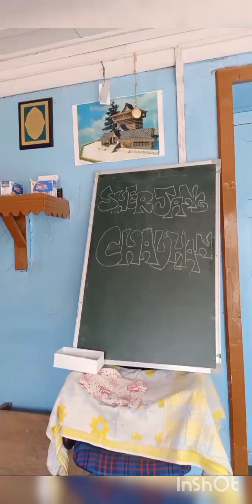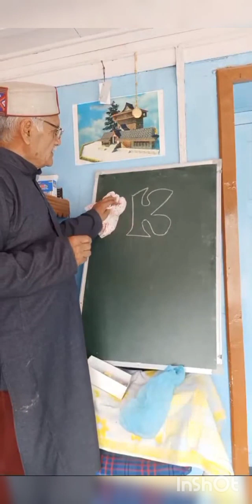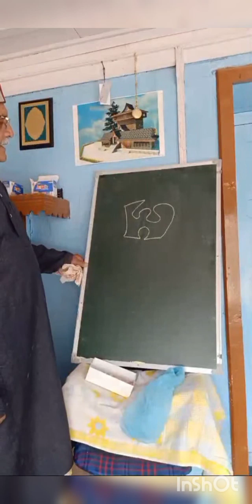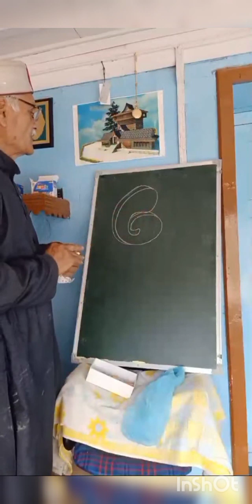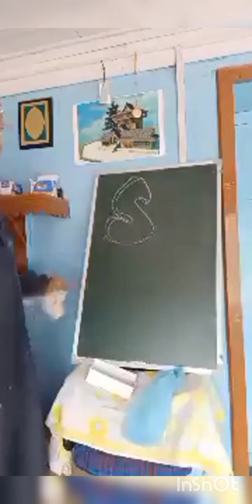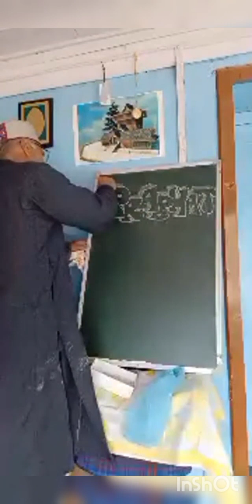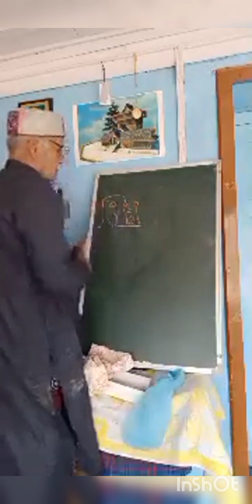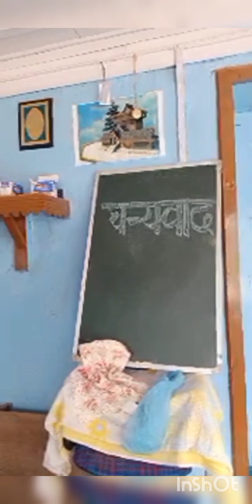write english calligraphy in modern style.